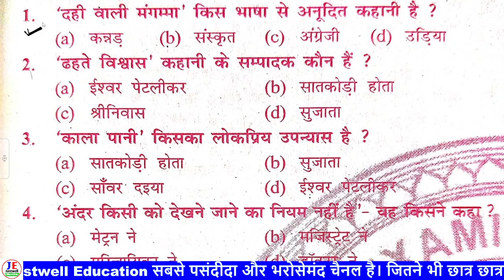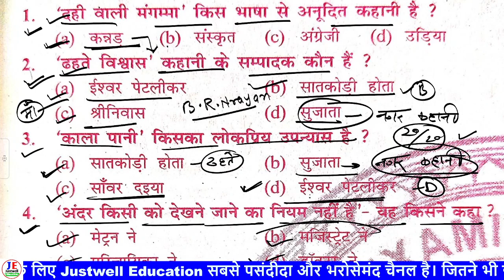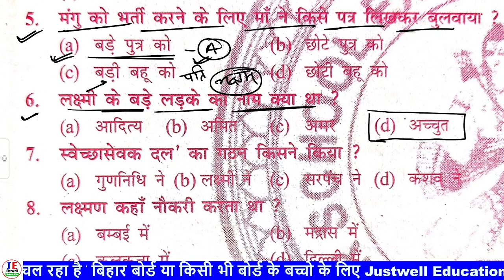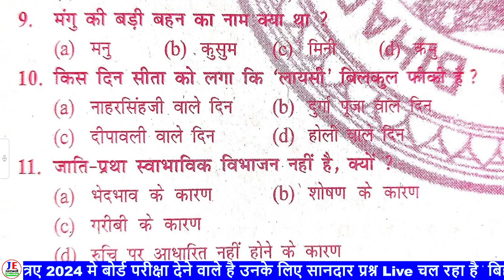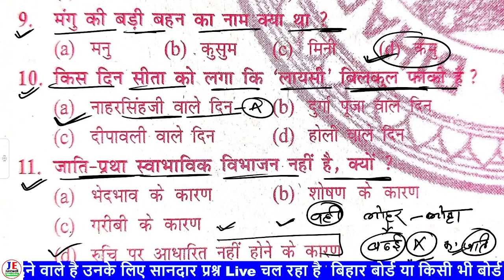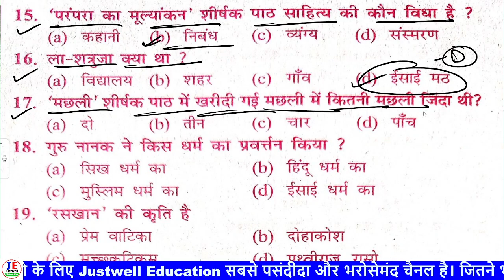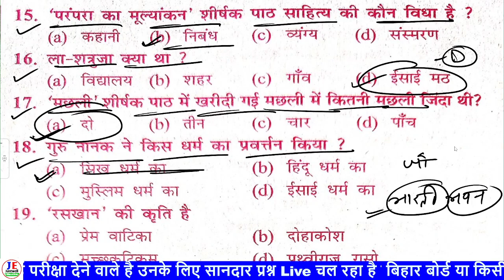Class 10 Hindi Objective Question 2024 || Bihar Board Class 10 Hindi Objective Question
hindi vvi objective question 2024 bihar board
hindi class 10th vvi objective question
hindi class 10th important objective question
bseb hindi class 10 objective question
bihar board class 10th vvi objective question
hindi vvi objective question class 10
class 10 hindi ka vvi objective

@DLS Education
@TARGET BOARD
@justwell Education